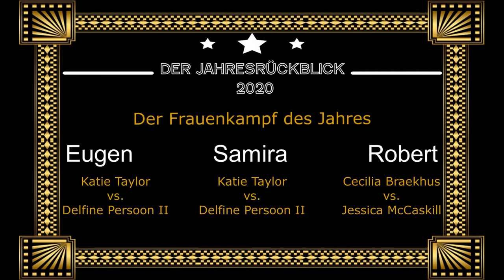Der Boxpodcast 275 – Der Jahresrückblick 2020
Heute mit: Samira, Eugen und Robert

In der Folge 275 blicken wir auf das Box-Jahr 2020 zurück und nominieren den Boxer sowie die Boxerin des Jahres, den besten Kampf bei den Männern und Frauen, das größte Missmatch, den besten Knockout, das Upset des Jahres, die drastischste Enttäuschung sowie gravierendste Fehlentscheidung. Dazu offenbaren wir unsere top fünf Pound-for-Pound-Boxer national und international.

Boxer des Jahres international:

Samira: Tyson Fury
Eugen: Tyson Fury
Robert: Tyson Fury

Boxerin des Jahres international:

Samira: Katie Taylor
Eugen: Katie Taylor
Robert: Katie Taylor

Boxer des Jahres national:

Samira: Jack Culcay
Eugen: Abass Baraou
Robert: Robin Krasniqi

Kampf des Jahres:

Samira: Vasyl Lomachenko vs. Teofimo Lopez
Eugen: Vasyl Lomachenko vs. Teofimo Lopez
Robert: Deontay Wilder vs. Tyson Fury II

Frauenkampf des Jahres:

Samira: Katie Taylor vs. Delfine Persoon II
Eugen: Katie Taylor vs. Delfine Persoon II
Robert: Cecilia Braekhus vs. Jessica McCaskill

Missmatch des Jahres:

Samira: Marco Huck vs. Dennis Lewandowski
Eugen: Marco Huck vs. Dennis Lewandowski
Robert: Joe Joyce vs. Michael Wallisch

K.o. des Jahres:

Samira: Alexander Povetkin vs. Dillian Whyte
Eugen: Eleider Alvarez vs. Michael Seals
Robert: Alexander Povetkin vs. Dillian Whyte

Upset des Jahres:

Eugen: Alexander Povetkin vs. Dillian Whyte
Robert: Dominic Bösel vs. Robin Krasniqi

Enttäuschung des Jahres:

Samira: Deontay Wilder
Eugen: Corona
Robert: Corona

Fehlentscheidung des Jahres:

Samira: Rico Müller vs. Rafal Jackiewicz
Eugen: Abass Baraou vs. Jack Culcay
Robert: Mike Tyson vs. Roy Jones Junior

Top 5 P4P national:

Samira: 1. Jack Culcay, 2. Jürgen Brähmer; 3. Felix Sturm, 4. Noel Gevor, 5. Robin Krasniqi
Eugen: 1. Abass Baraou, 2. Jack Culcay, 3. Jürgen Brähmer, 4. Agit Kabayel, 5. Felix Sturm
Robert: 1. Jack Culcay, 2. Robin Krasniqi, 3. Abass Baraou, 4. Vincent Feigenbutz, 5. Agit Kabayel

Top 5 P4P international:

Samira: 1. Saul Alvarez, 2. Tyson Fury, 3. Errol Spence Jr., 4. Terence Crawford, 5. Anthony Joshua
Eugen: 1. Terence Crawford, 2. Saul Alvarez, 3. Tyson Fury, 4. Errol Spence Junior, 5. Dmitry Bivol
Robert: 1. Erol Spence Junior, 2. Saul Alvarez, 3. Tyson Fury, 4. Terence Crawford, 5. Mairis Briedis

Foto: Der Boxpodcast